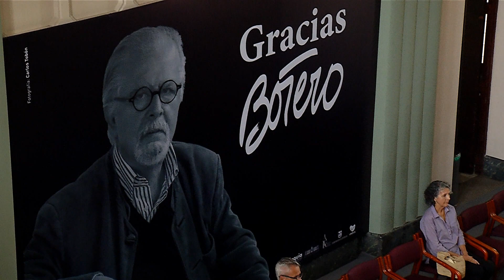A las 11:30 será la eucaristía de despedida al maestro Fernando Botero - Telemedellín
Este jueves 28 de septiembre las puertas del Museo de Antioquia no se abrirán para rendirle honores al maestro, pero sí para darle el último y más sentido adiós al más grande y humano artista antioqueño.

Desde las instalaciones del Museo, ese mismo que fue su casa y al que le dejó tantos recuerdos, su cuerpo será trasladado en una caravana hacía la Catedral Basílica Metropolitana, donde a las 11:30 de la mañana, Monseñor Mauricio Vélez, presidirá una ceremonía eucarística.